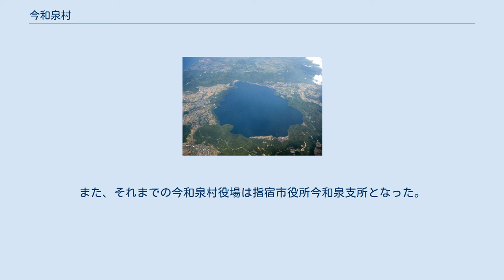今和泉村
今和泉村（いまいずみむら）は鹿児島県薩摩半島の南部、揖宿郡に属していた村。
 1889年に町村制の施行に伴い今和泉郷の区域より発足し、1948年に大字利永の区域が利永村（のちに山川町、開聞町に分割編入）として分立し、1954年には揖宿郡指宿町と新設合併し指宿市となり、自治体としては消滅した。
 鹿児島県本土の南部に位置していた村であり、町村制施行時（1889年）時点の村域は江戸期の今和泉郷の区域と一致する。
村域内には池田湖が所在しており、北部は鹿児島湾に面している。
 村役場は大字岩本に設置されており、村役場の周辺を指宿線（当時）の薩摩今和泉駅や二級国道226号が通り、鹿児島方面や指宿方面との交通の要所となっていた。
 今和泉村は今和泉郷に属していた5村の区域より成立しており、江戸期の村は町村制が施行されたのに伴い、大字となっている。
町村制施行時には岩本、小牧、新西方、池田、利永の5大字から構成されていた。
1948年（昭和23年）に大字利永の区域が利永村として分割され、今和泉村の大字数は4となった。
1954年（昭和29年）に今和泉村は指宿町と新設合併し、指宿市となり今和泉村に属していた大字は字域及び名称は変更されずそのまま指宿市の大字となった。
 町村制施行時の今和泉村は現在の指宿市岩本、小牧、新西方、池田、山川利永、開聞上野の区域にあたり、山川利永及び開聞上野の区域は利永村分立時の大字利永の区域にあたる（詳細は各大字記事を参照）。
 島津吉貴の末子である島津忠卿が応永24年に川辺城の戦いで和泉家5代当主直久が戦死して以来断絶していた和泉家を継ぎ、今和泉島津家と称した。
 その際、今和泉島津家は延享元年に指宿郷岩本村、小牧村及び西方村から分割された新西方村、頴娃郷池田村及び仙田村から分割された利永村の区域より編成された今和泉郷を領することとなり、忠卿は一所持に列せられ、後に佐多、伊佐、串良に持切在を有した。
 領主仮屋は岩本の現在の指宿市立今和泉小学校が所在している場所に置かれ領主仮屋付近には麓や野町が形成された。
 1889年（明治22年）に町村制が施行され、それまでの今和泉郷の区域より今和泉村が成立し、村役場は岩本に置かれた。
 村内ではタバコの生産が行われており、品種は指宿葉が栽培されていた。
1903年（明治36年）に今和泉村煙草耕作組合が設立され、盛んに生産が行われていたが、黄色種が多く輸入されるようになり村内での煙草の生産は大幅に減少した。
 1934年（昭和9年）に指宿線（現在の指宿枕崎線）が開通し村内には薩摩今和泉駅が設置された。
1946年（昭和21年）には岩本、小牧、新西方、池田に出張所が設置され、中心部から遠くに位置する利永には支所が設置された。
 村の南端部に位置していた大字利永は中心部より遠くに位置しており、村役場の支所が設置されるなど、独立の地位にあり古くより分村が検討されてきたが、分村したとしても小規模な村になってしまうことから鹿児島県や今和泉村は好ましくないとして慰留してきたが、1948年（昭和23年）に分村が村議会、県議会で議決され、同年9月1日に今和泉村のうち大字利永村の区域が分割され利永村が成立した。
 その後利永村は1955年（昭和30年）に上野地区が開聞町に編入され開聞町上野（現在の指宿市開聞上野）となり、残部が山川町に編入され、山川町利永（現在の指宿市山川利永）となった。
 今和泉村の区域の大半は延享元年までは指宿郷のうち（池田村は頴娃郷のうち）であり、指宿町と今和泉村は同一の生活経済圏内となっており、言語や風習などが同一であることから、以前より合併が計画されており、1951年（昭和26年）には「薩南市実施期成同盟」が結成されたことにより本格的な検討が行われ、1954年（昭和29年）4月1日に指宿町と新設合併し、指宿市の一部となり自治体としては消滅した。
また、それまでの今和泉村役場は指宿市役所今和泉支所となった。
 町村制施行以後の村長を以下に記載する。
表記は『指宿市誌』368頁に基づく。